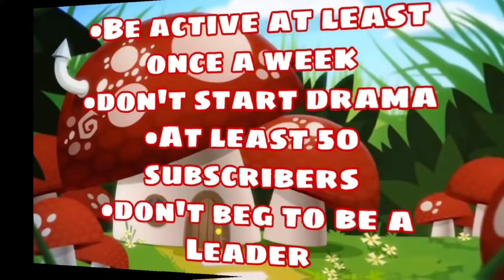COLLAB CONTENT CREATOR PACK! ||Fieldoflowers||Read the Description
Hello! Would you like to audition?
Fill this form out! width="640"
Results will come up soon!